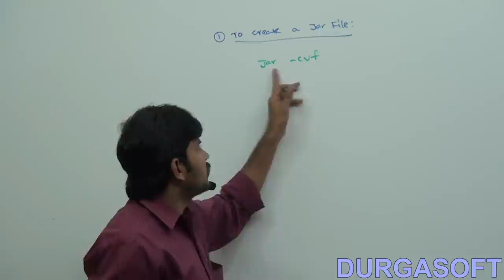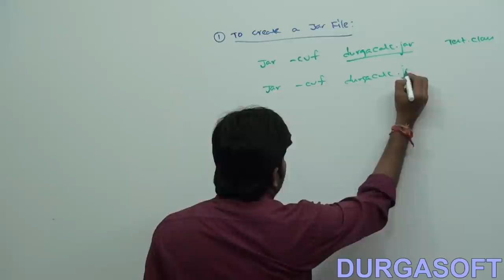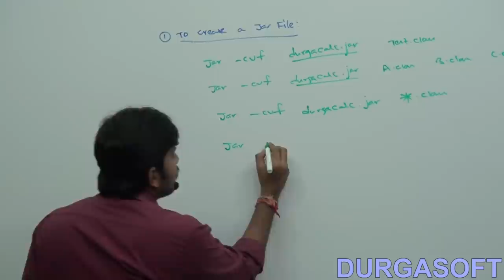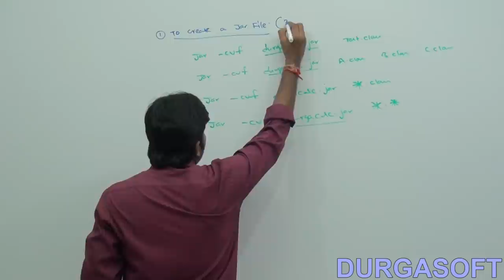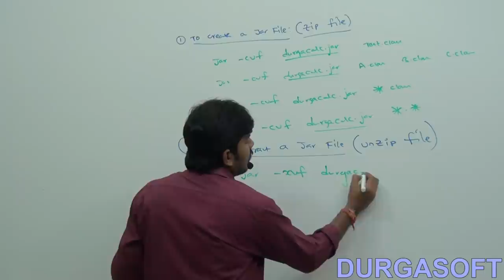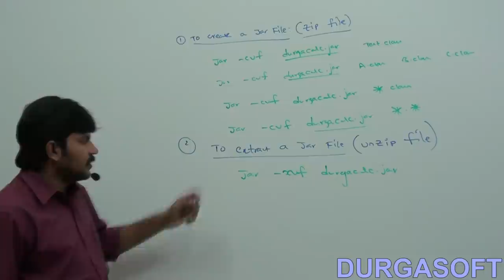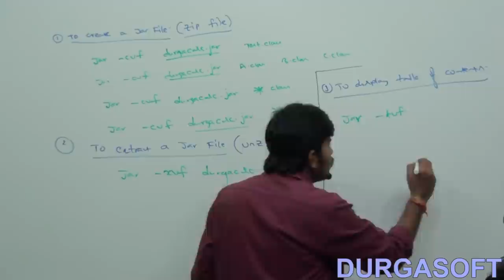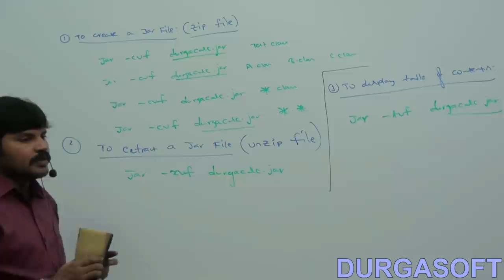How to Create jar file and various commands related jar